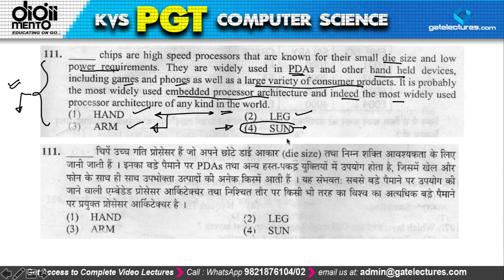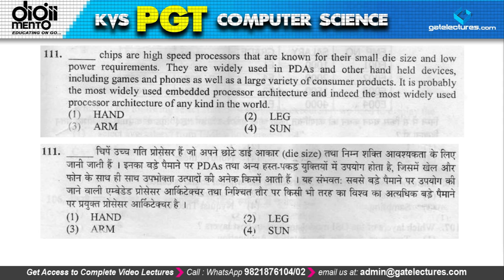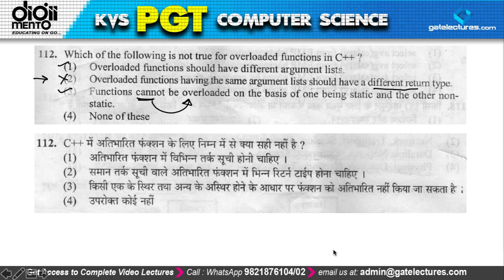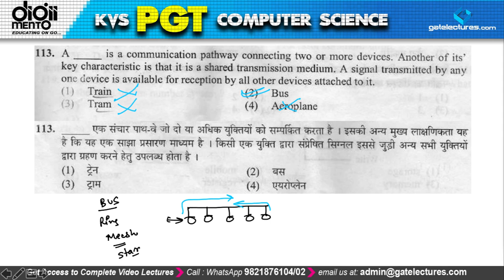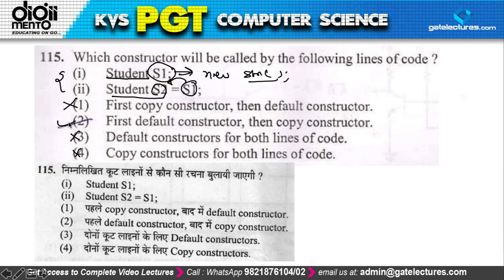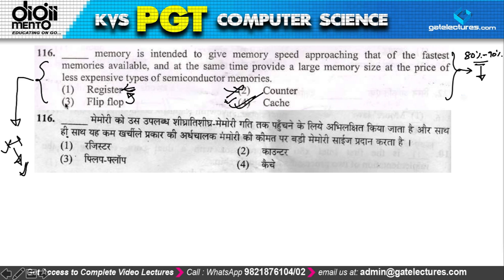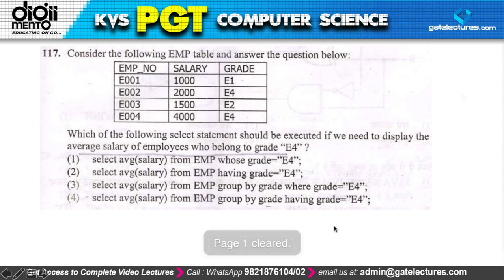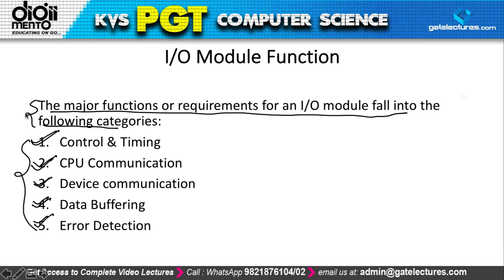KVS PGT Computer Science 2013 Previous year Paper Solution - part 2